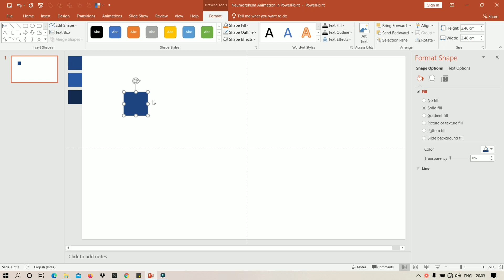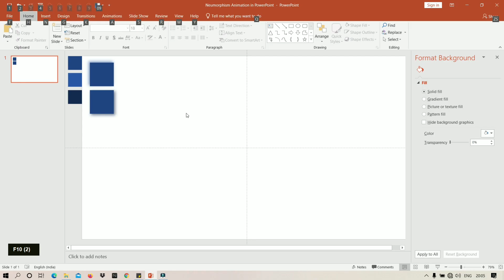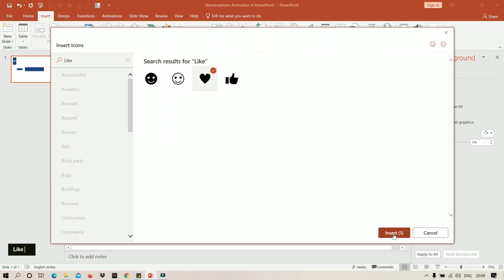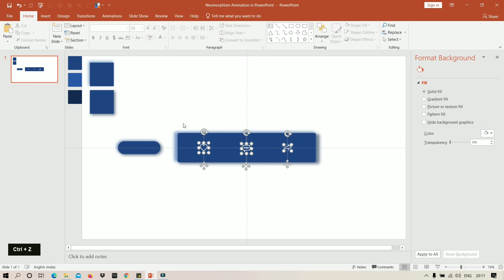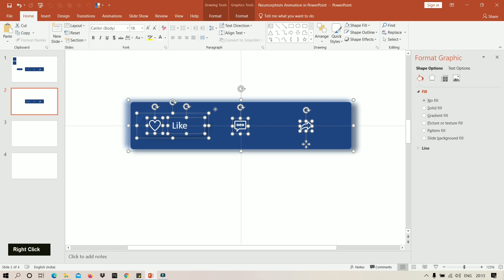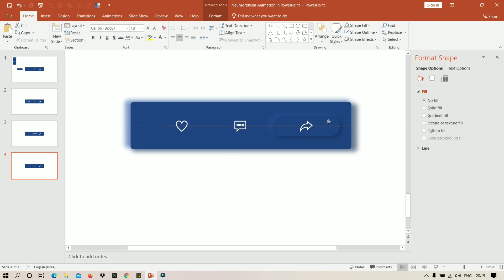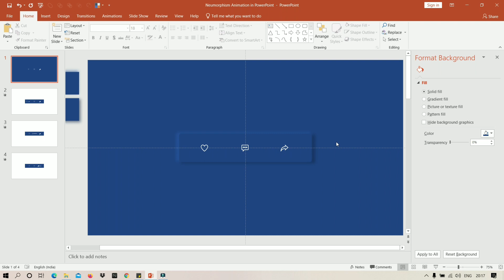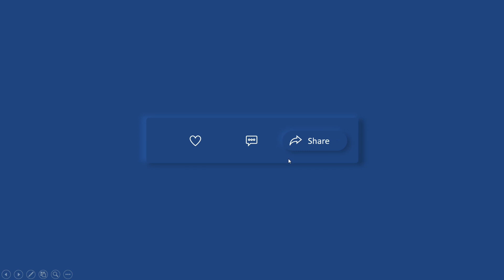Neumorphism - Part 2 - Animation in PowerPoint | Soft UI Level | Template Free Download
Today we are going to Create Soft UI Level Neumorphic Effect animation in PowerPoint.
Also you will learn how to create animation in Neumorphism.

This is the next level Soft UI effect

Contents in this Video:
00:00 Intro
00:11 Output
00:47 Shadow Effect Formation
01:42 Shape Creation
03:21 Icon Selection
04:14 Linking the Slides to Icon
04:46 Slide Creation & Applying Transition
07:59 Final Output
08:21 Outro